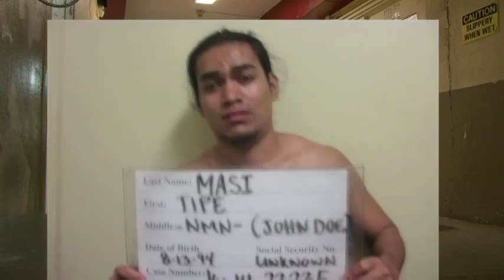Medical Examiner Says Inmate Died of Suicide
Ti Dasi was found hanging inside his cell around 6 pm on June 22.